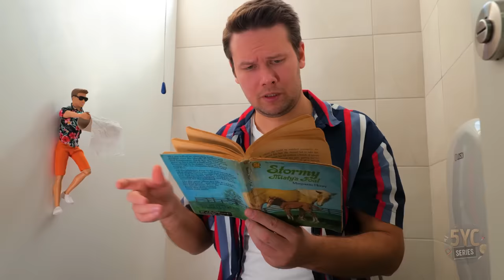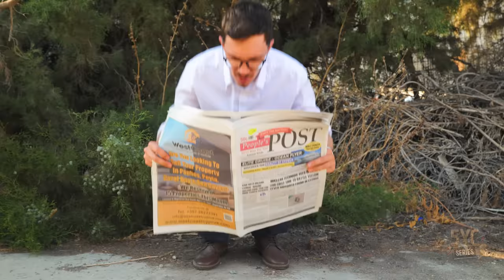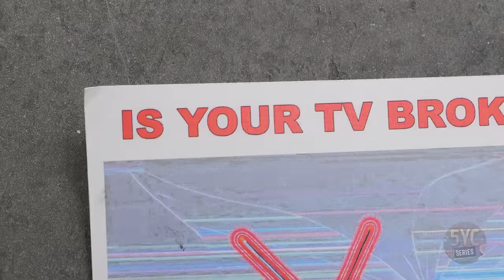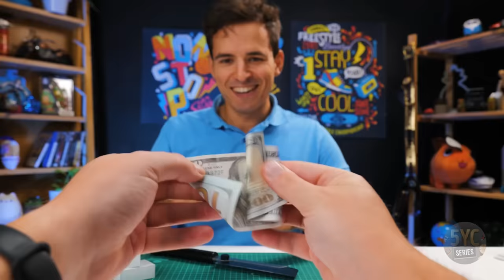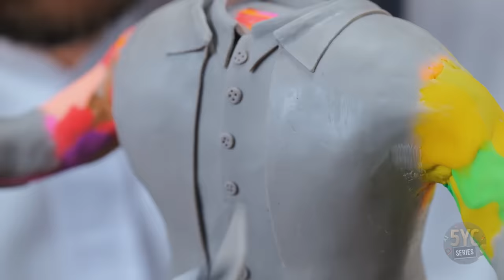DIY Skibidi Multiverse Collection: Crafting the Titan Clockman, Speakerman, TV Man & More!⏰💪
Embark on an epic DIY adventure with our Skibidi Multiverse Collection! 🌌✂️ Watch as we transform ordinary Ken dolls into extraordinary titans from the Skibidi Toilet Multiverse. ⏰💪 Witness the crafting of Titan Clockman, Speakerman, TV Man, and more in this mesmerizing process. Dive into the world of creativity and imagination as we breathe life into these powerful characters. Get ready for a journey filled with craftsmanship, innovation, and a touch of whimsy! 🎨✨ Don't miss out on the fun – join us in bringing these unique figures to life!

TIMESTAMPS:

00:00 Meet the one and only Titan Clockman
04:22 Witness the birth of Skibidi Toilet
08:25 How TV Man was made
12:40 The most unique Skibidi Chainsaw Man Monster
17:16 Titan TV Man's first appearance
21:32 TV Woman's (not sad) original story
26:37 Grimace Shake vs. Skibidi Toilet
31:26 From Ken doll to Titan Speakerman
36:09 Finally, Titan Cameraman
40:56 Skibidi Turtles
46:03 The final battle & the largest Titan ever